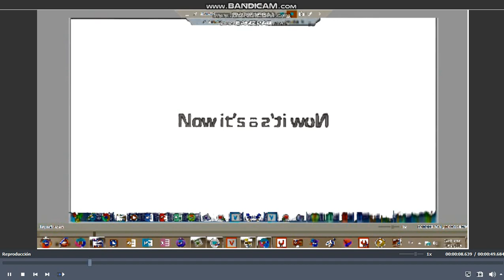New LG Logo Effects (Sponsored by Preview 2 Effects)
G Major 7 Not G Major

Effects
Normal
G Major 4
CoNfUsloN
CoNfUsloN in G Major 4
Devil's Blast
Chorded
G Major 7
Crying
DMA
G Major 2
Invert Color
BGR
BGR Reverse
Confusion Reverse
High Pitch And Reverse Invert B&W
Sponge Effect
Pitch Black
Crazy Diamond